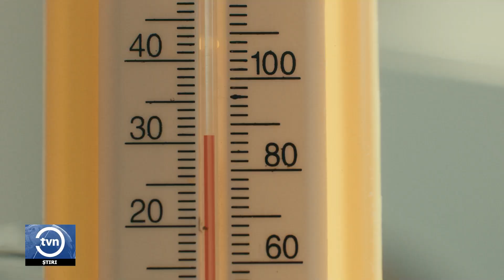TEMPERATURILE RIDICATE, AFECTEAZĂ VIAȚA OAMENILOR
Avem parte de zile de foc. Oamenii din sate se luptă cu arșița cum pot, unii dau mai des pe la fântână alții stau închiși în case. Mai greu le vine animalelor, dar și culturilor agricole care sunt grav afectate de secetă.